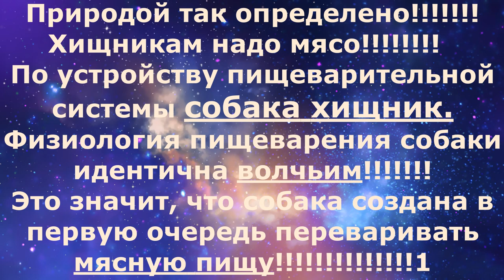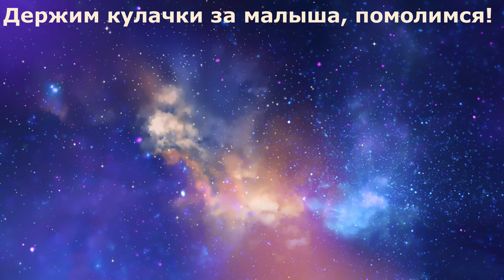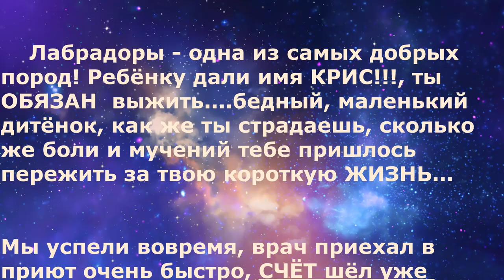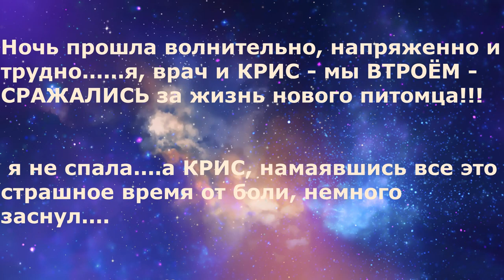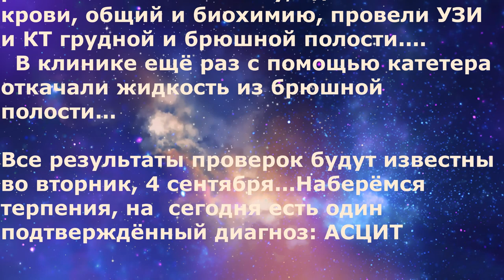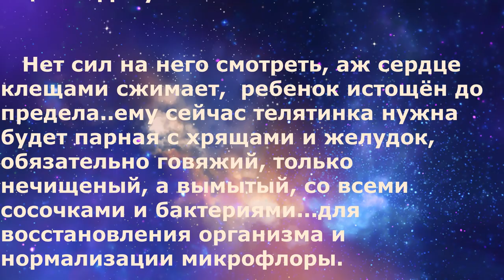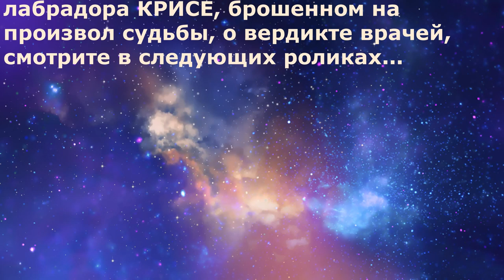A victim of human cruelty and ignorance._ Жертва человеческой жестокости и невежества Крис_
A victim of human cruelty and ignorance.

     Дорогие наши! Новая беда постучалась в наш ПРИЮТ!
Нет слов... отказались от больного породистого щенка!!! Ну, как так? Очередное человеческое предательство!!! Как же мельчают некоторые люди, таким  вообще нельзя доверять... а ведь это могут быть наши соседи и даже друзья!!! Мир точно катится в ад на космической скорости!!
Щенок лабрадора, 6 месяцев... он очень тяжело, может смертельно, болен!! У малыша страшно раздут животик до невероятных размеров - - асцит. Он ежесекундно терпит адские боли. Хозяева привезли с документами, он очень породитсый ЛАБРАДОР-РЕТРИВЕР!.. и просто бросили около двери приюта!! Сказали - будете лечить, лечите!! Его кормили распареным зерном!! Собаку!!! Хищника! Зерном, как кур и свиней!!! Зачем тогда его брать, на ВЕРНУЮ ГИБЕЛЬ И МУЧЕНИЯ!?
Посмотрите до какого состояния довели собаку!! Это же произошло не за один день! Какое равнодушие! Ежедневно смотреть, как мучается и медленно умирает ТВОЙ ПИТОМЕЦ! Именно такие существа проходят мимо умирающих людей.
Держим кулачки за малыша, помогите его спасти!!!

Голодные телефоны:
Билайн:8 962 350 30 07;
Билайн: 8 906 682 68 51;
Теле2: 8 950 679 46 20

Системы международных переводов:  Golden Crown (Золотая Корона); Contact (Контакт); Юнистрим

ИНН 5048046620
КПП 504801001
Расчетный счет 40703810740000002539 в ПАО СБЕРБАНК
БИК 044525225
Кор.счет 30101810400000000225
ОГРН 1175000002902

You can help save LIVES! We are a non-profit Animal shelterand depend on your donations to rescue, surgery, treatment, maintenance, socialization and further placement in families for dogs, puppies and cats. More than 1000 homeless dogs and cats have found home and protection in our shelter "Lohmataya Dusha"( Shaggy Soul) today. There are a lot of injured and old animals among them. Our shelter is constantly in need of food and money for payment of veterinary assistance. And now the administration of the city closes our shelter and all saved animals will be back in the street, where they will be caught and destroyed. Support us! Help us to buy land and to move on a new place ... Help to save lives of our animals!!! If every channel subscriber reading these lines, donates $10, total assistance will be transformed in CHANCE for the LIFE of our pets.